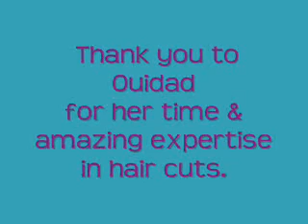Ouidad: Interview with the Curly Hair Expert!!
No matter what kind of curly hair you have, you can benefit from a cut and products by Ouidad. This NYC based curly hair expert finally opened a salon in Santa Monica, CA.